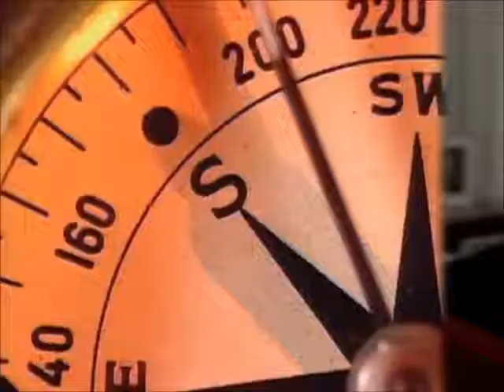Due South- Psych Theme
I LOVE LOVE LOVE Psych & due South!! For Ducky and Googly and anyone else I know who loves Psych!! :)